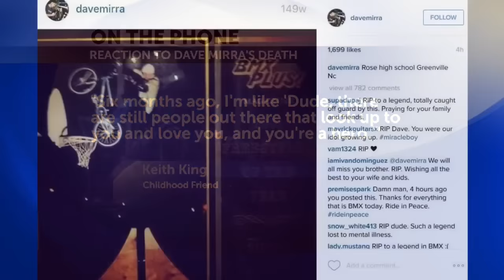Breaking News: Dave Mirra dead at 41